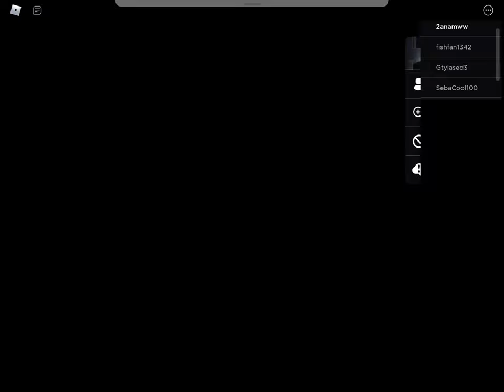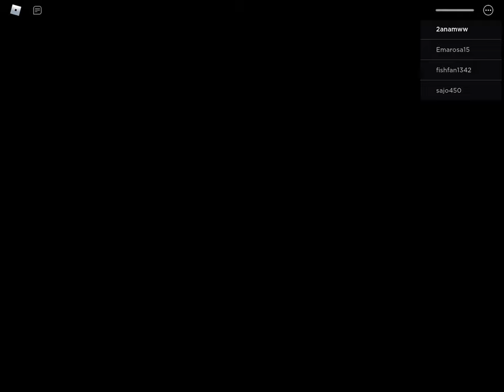Piggy book 2 chapter 7